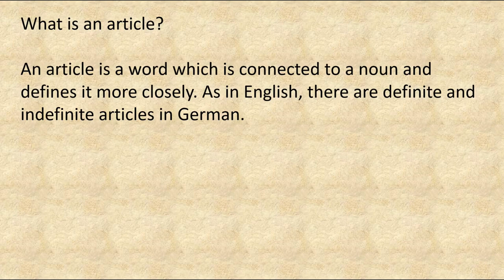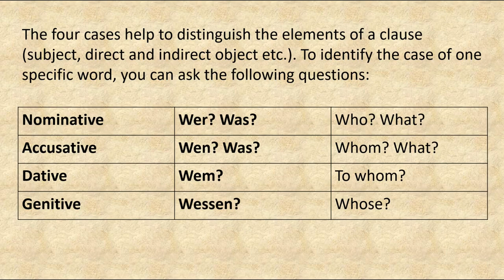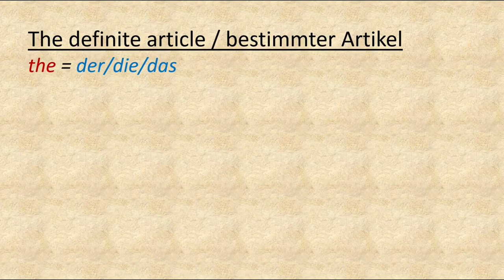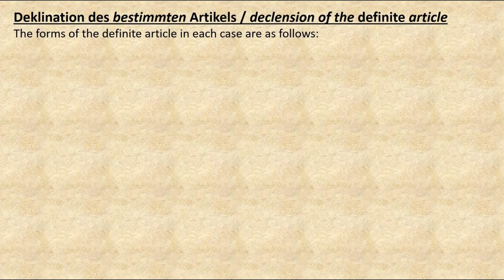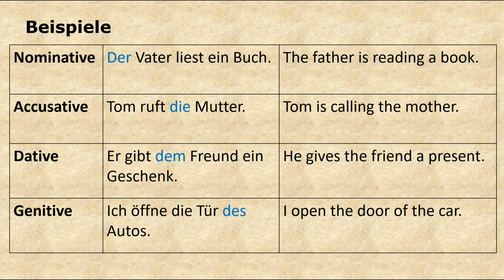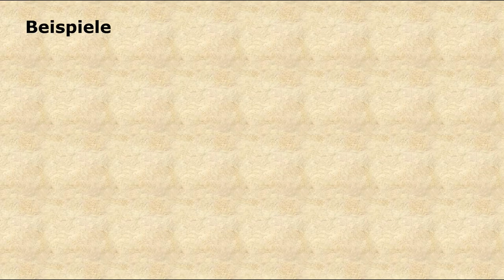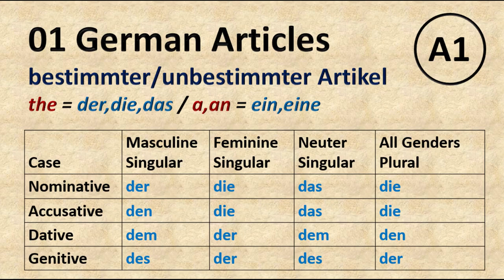01 German Articles | der, die, das | ein, eine | A1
Bestimmter und unbestimmter Artikel | der, die, das | ein, eine

Basic German
Different ways to tell time in German | how to describe the general time of the day